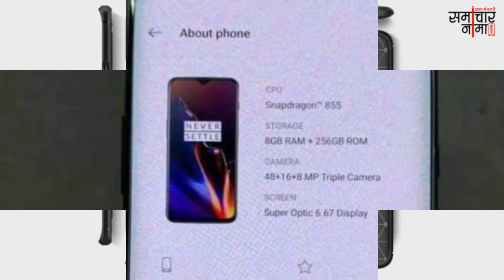14 मई को यह दमदार स्मार्टफोन लाँच होगा, जानिये इसका नाम